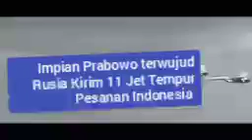#INI DIA 11 JET TEMPUR INDONESIA BUATAN RUSIA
Indonesia akan diperkuat Jet Tempur Canggih buatan Rusia, dengan alutista Canggih ini diharapkan pertahanan Indonesia akan semakin baik.